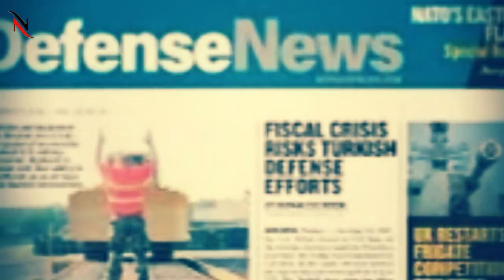امریکہ نے دھمکی دے دی || دیکھیں کسے دی اور کیوں دی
Latest About America